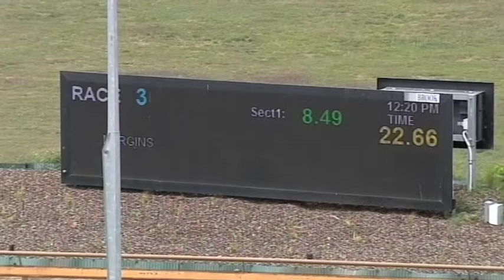WGL FRI 01 JAN 21 R3